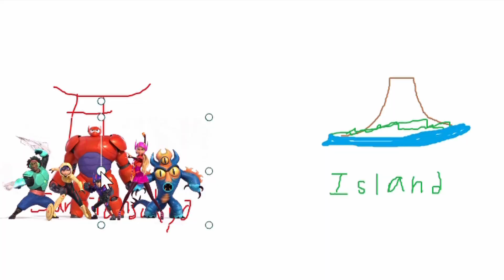IHS | SENIORS BOTC AIRBAND 2020-2021 | BIG HERO 6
Hey Sixers! The Senior Class of 2021 has worked extremely hard to put together an Airband themed around Big Hero 6 for the 2021 Virtual BOTC. Check it out!

❖ Be sure to check out the official ASB website for the most recent school news